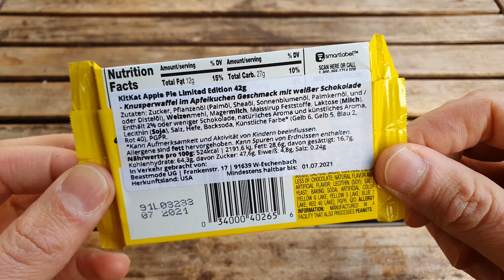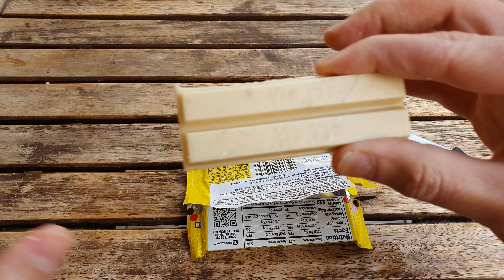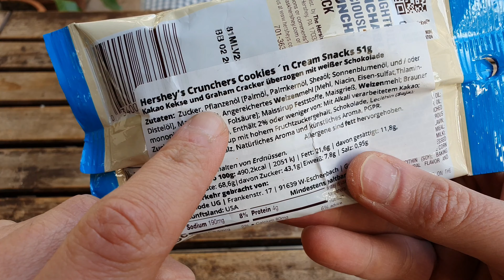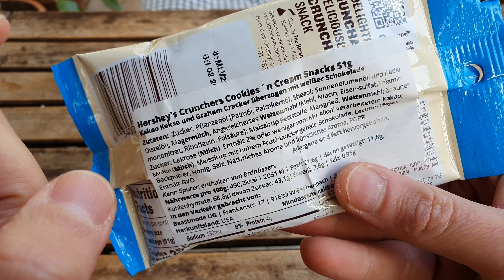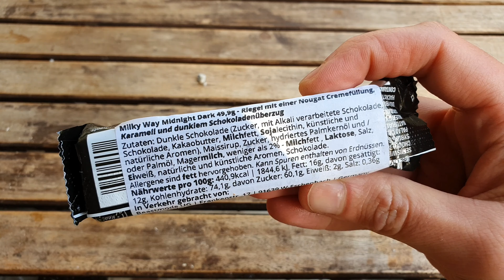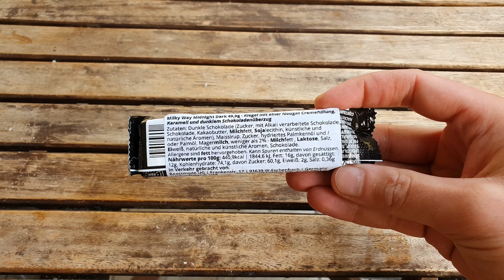Milky Way Midnight, KitKat Apple Pie, Hershey's Crunchers | Dreierlei US Sweets Review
Ich stelle euch den KiTKat Applie Pie, Wilky Way (Mars) Midnight sowie auch die hershey's Crunchers vor. Süßigkeiten aus den USA - und ihr hab sie mit ausgewählt.
mit dem Code "foodloaf"
▬▬▬▬▬▬▬Supported mich ▬▬▬▬▬▬▬▬▬▬▬▬▬
▶️Ihr könnt mich unterstützen indem ihr bei Amazon über meinen Partnerlink bestellt (1)